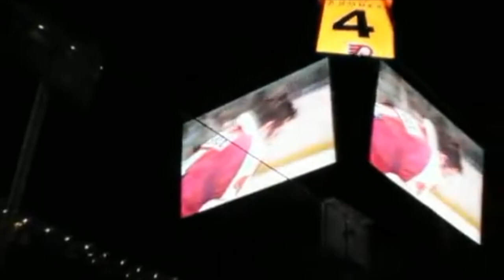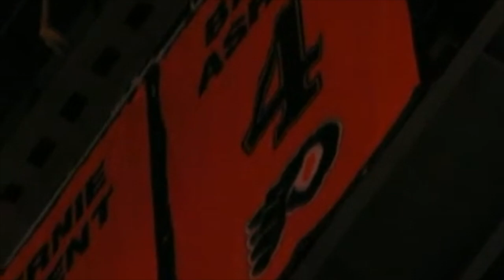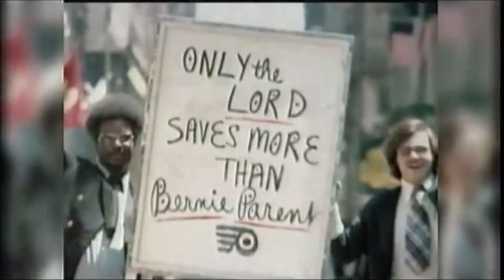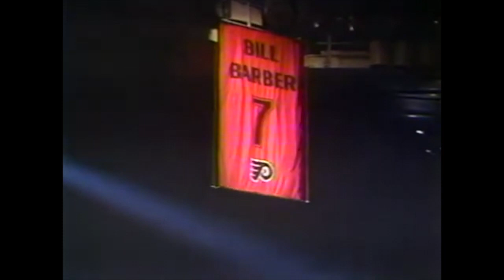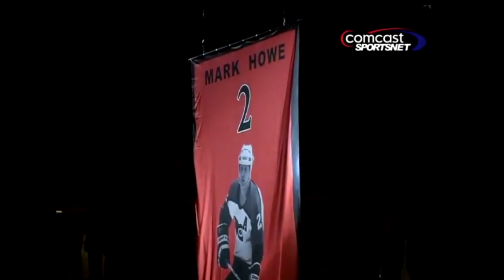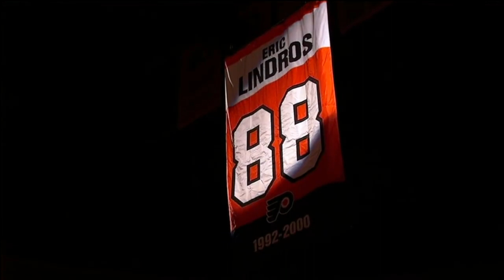Philadelphia Flyers Retired Jerseys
The Jersey Ceremonies for Philadelphia Flyers Legends. Unfortunately no footage was found for the original banner nights for both Barry Ashbee and Bernie Parent. However I did find footage of other ceremonies where their banners were welcomed into a new area. So I used those in place.

#4 Barry Ashbee: 0:01
#1 Bernie Parent: 2:42
#16 Bobby Clarke: 8:30
#7 Bill Barber: 11:52
#2 Mark Howe: 16:41
Owner Ed Snider: 20:26
#88 Eric Lindros: 21:32